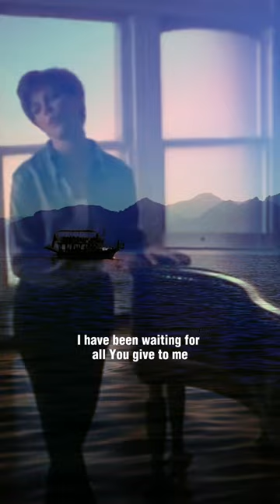Martina McBride sings Valentine by Jim Brickman